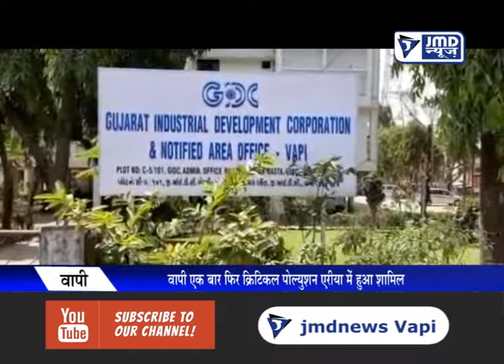वापी एक बार फिर क्रिटिकल पॉलुशन एरिया में हुआ शामिल 22-07-2019